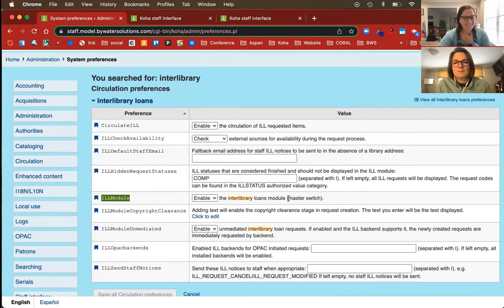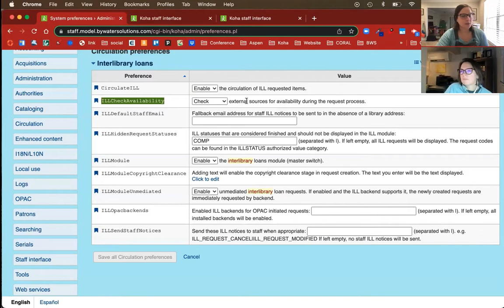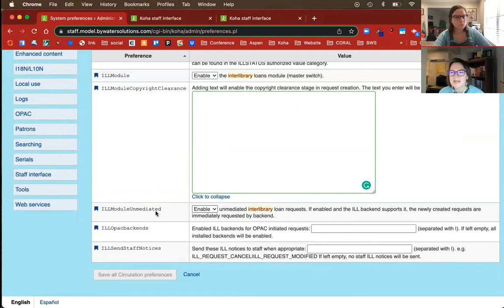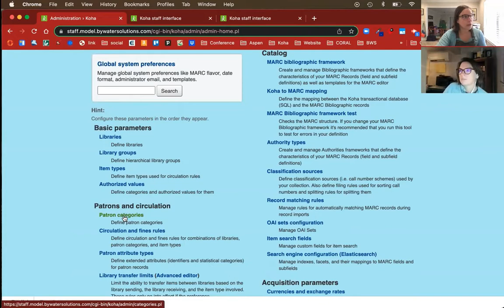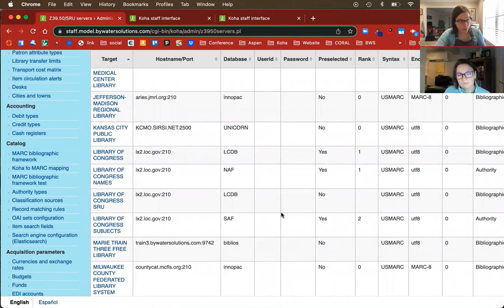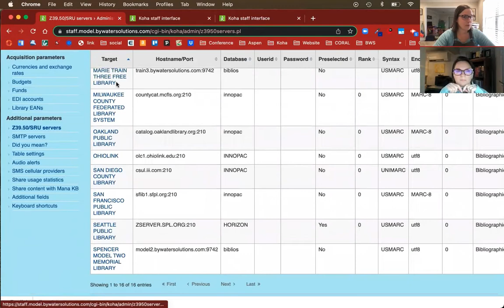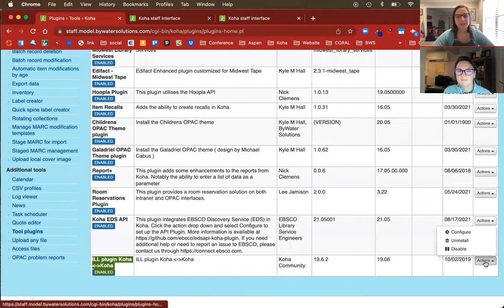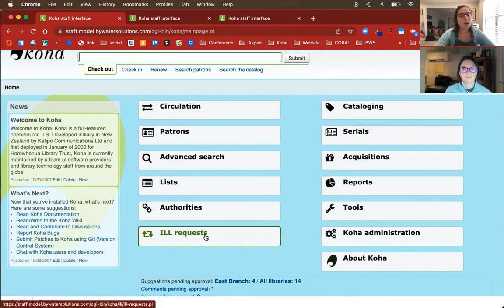Deep Dive: Koha to Koha ILL Module (Part 1)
In this Deep Dive,  Kelly and Jessie demonstrate in detail how to set up and use the Koha to Koha ILL module.

See our blog post for more information!  We don’t monitor the comments for our videos but check out our resources at koha.bywatersolutions.com